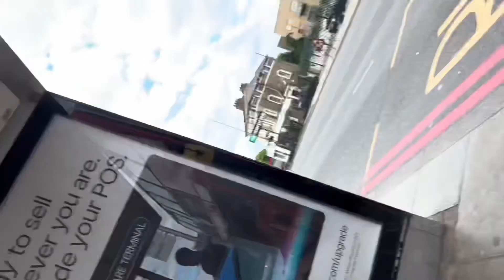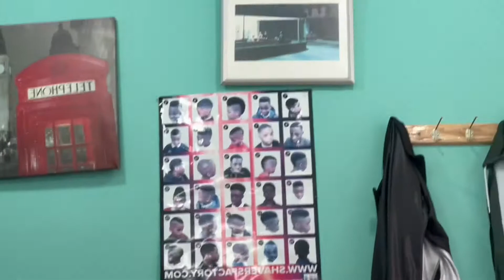20 June 2022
CHANGING MY LOOK AFTER YEARS OF HAVING MY KIDS ❤️💝❤️💝